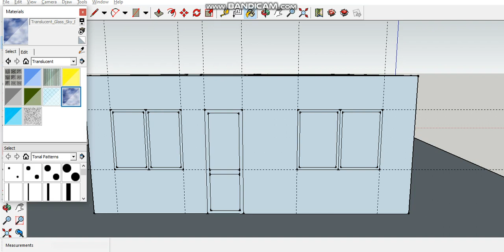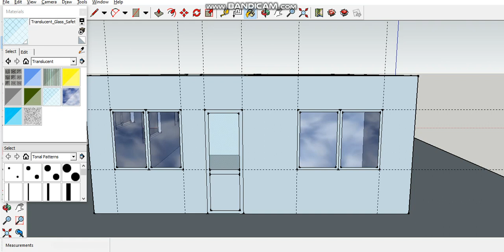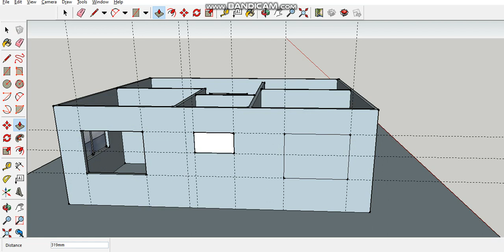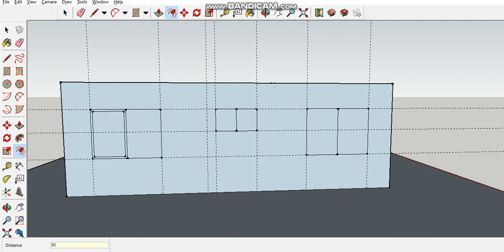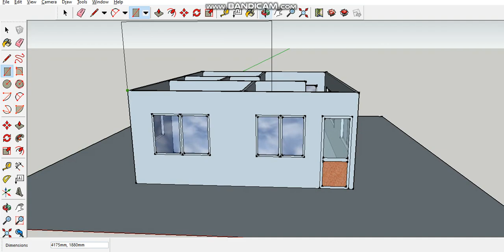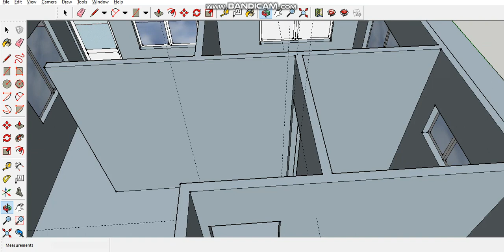SketchUp Tutorial for Beginners Part 2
this is one of my video tutorials...if how to make a simple perspective design in sketchup...this is very easy to learn...watch the full video and enjoy to make your own house design. VIDEO PART 2